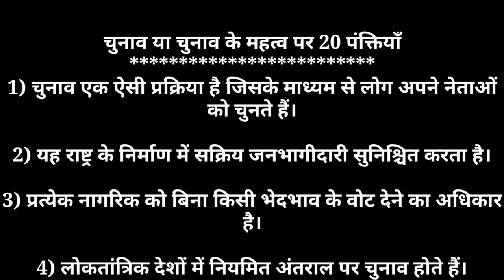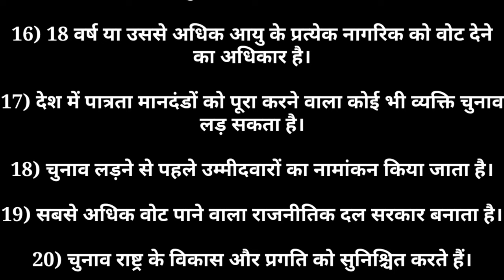चुनाव पर 20 वाक्य | चुनाव पर 10 वाक्य | हिन्दी निबंध - चुनाव पर | चुनाव का महत्व पर वाक्य हिन्दी में